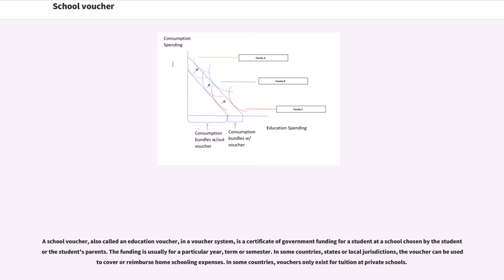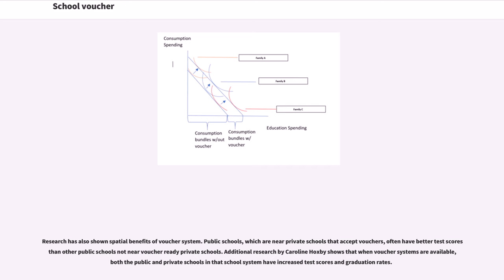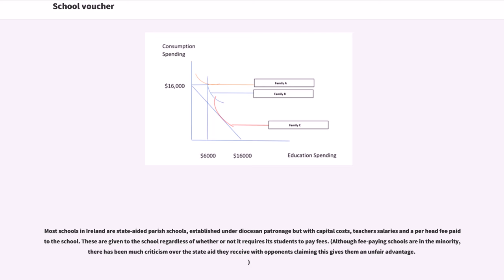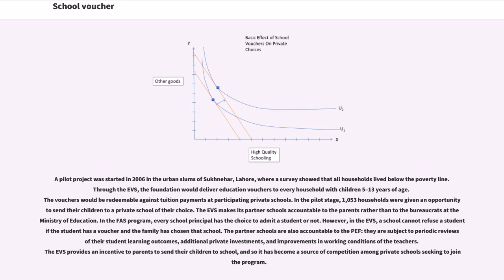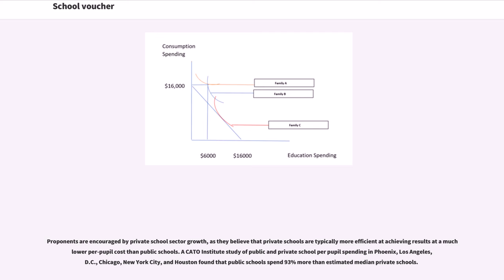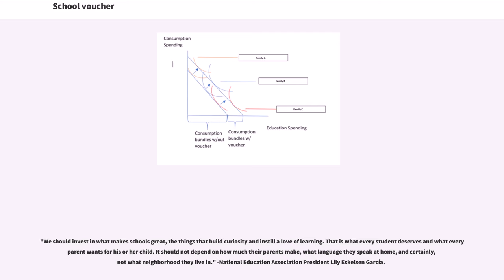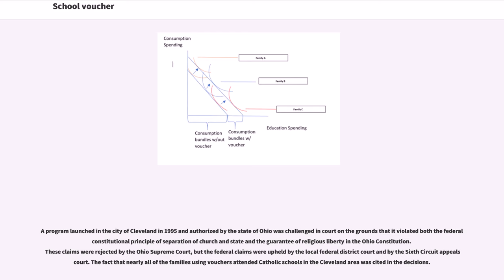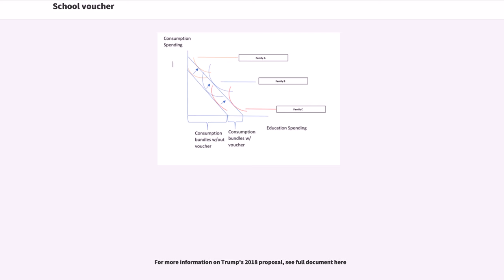School voucher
A school voucher, also called an education voucher, in a voucher system, is a certificate of government funding for a student at a school chosen by the student or the student's parents. The funding is usually for a particular year, term or semester. In some countries, states or local jurisdictions, the voucher can be used to cover or reimburse home schooling expenses. In some countries, vouchers only exist for tuition at private schools.

According to a 2017 review of the economics literature on school vouchers, "the evidence to date is not sufficient to warrant recommending that vouchers be adopted on a widespread basis; however, multiple positive findings support continued exploration." A 2006 survey of members of American Economic Association found that over two-thirds of economists support giving parents educational vouchers that can be used at government-operated or privately operated schools, and that support is greater if the vouchers are to be used by parents with low-incomes or parents with children in poorly performing schools.

France lost the Franco-Prussian War and many blamed the loss on France's inferior military education system. Following the defeat in the Franco-Prussian War, the French assembly proposed a religious voucher that would hopefully improve schools by allowing students to seek out the best school. This proposal never moved forward due to the reluctance of the French to subsidize religious education. Despite its failure, this proposal is one of the earliest examples of a voucher system that closely resembles voucher systems proposed and used today in many countries.

The oldest continuing school voucher programs existing today in the United States are the Town Tuitioning programs in Vermont and Maine, beginning in 1869 and 1873 respectively. Because some towns i...